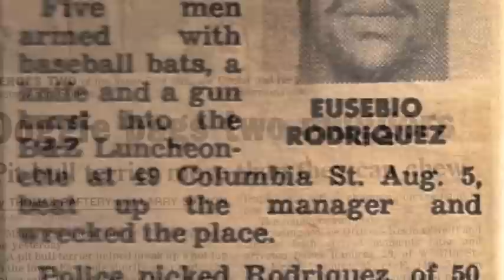Alphabet City Part 2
Lower East side resident's growing up on the streets of Alphabet City, Ave D E.2nd street to E.!0 Street. Baruch & Lillian Wald houses. All Photo's donated by KAZ - CBS